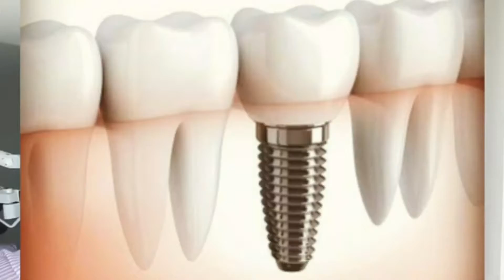💰QUANTO CUSTA UMA PRÓTESE DO TIPO FLEXÍVEL?